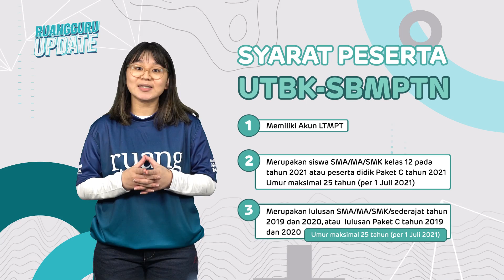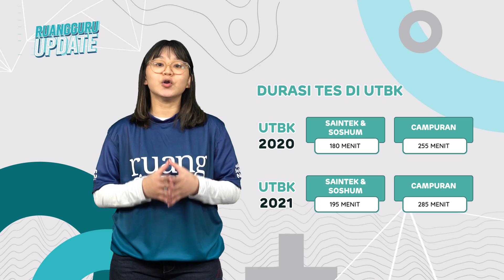Bagaimanakah SBMPTN 2021? | Ruangguru Update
Pada SBMPTN 2021 terdapat banyak sekali perubahan dari tahun sebelumnya. Mulai dari hal-hal yang diujikan, durasi dan mata pelajaran yang diujikan. Perubahan ini tentunya melihat evaluasi dari apa yang terjadi di tahun 2020.

Mau tahu bagaimana SBMPTN 2021? Yuk simak Ruangguru Update!

Ada pertanyaan?

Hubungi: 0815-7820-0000